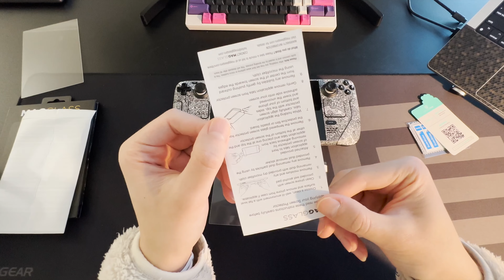Does a $15 Steam Deck Anti-Glare Screen Protection Work?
I got this last Black Friday for $14.99.
My impression:
Pros:
- Anti-glare works really great
- The screen will lose some level of clearness, but I think it's at a tolerable level.
Cons:
- Slightly expensive compared to other screen protection covers
- You have to be extra careful and do your best to apply it perfectly at once. If you try re-attaching/adjusting as I did in the video, you will end up with corners that are no longer sticky. (They offered me a free replacement at the end, though)